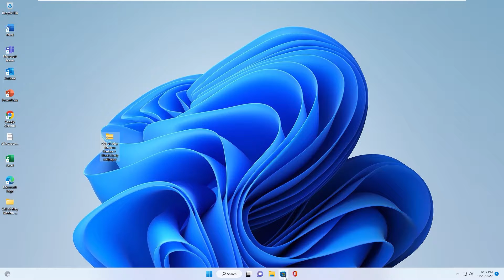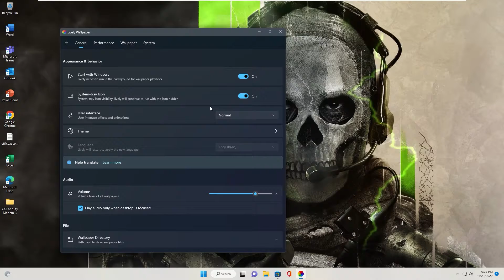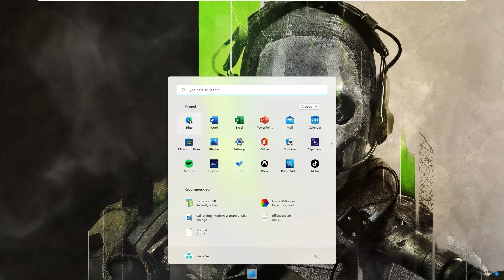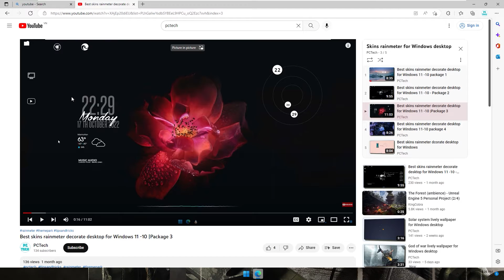Call of duty Modern Warfare 2 - Ghost Lively wallpaper for Windows Desktop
In this video i will show you how to setup Call of duty Modern Warfare 2 - Ghost Lively wallpaper for your windows desktop with lively wallpaper app in Microsoft store. With some easy step and working in Windows 10 and Windows 11, you can customize your themes Windows desktop look better with lively wallpaper background . Link download cod wm2 - Ghost background in top Lively Wallpaper below:
You can customize your desktop look more awesome with rainmeter skins package by following my guide in playlist below, let's review all video and select one package which you like and setup it that themes for you windows desktop
Link rainmeter package list: